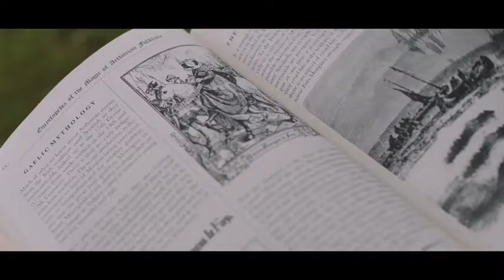Summerland Fragman - Summerland Trailer - 2020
Alice, İkinci Dünya Savaşı kanal boyunca öfkelenirken, Güney İngiltere'nin sahil uçurumlarında yalnız bir hayata istifa eden münzevi bir yazardır. Bir gün ön kapısını açtığında Frank adında genç bir Londra tahliyesini evlat edeceğini bulmak için dirençli. Bununla birlikte, ikisi, geçmişlerinde Alice'in sandığından daha fazla ortak noktaları olduğunu fark etmeden uzun sürmedi. Gemma Arterton, Gugu Mbatha-Raw ve Tom Courtenay, aşkın deneme zamanlarındaki dayanıklılığının bu duygusal duygusal hikayesinde rol alıyor.